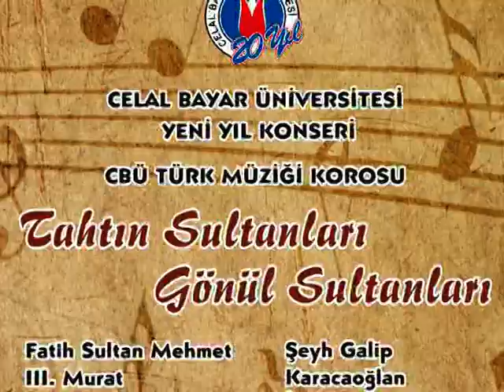CBÜ Türk Müziği Korosu Yeni Yıl Konseri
Üniversitemiz Türk Müziği Korosu Yeni Yıl Konserinde sultanların şiirleri ve nağmelerini sundu

Üniversitemiz tarafından düzenlenen Yeni Yıl Kokteyli ve CBÜ Türk Müziği Korosu'nun sunduğu "Tahtın Sultanları Gönül Sultanları" adlı Yeni Yıl Konseri, 27 Aralık'ta Süleyman Demirel Kültür Merkezi'nde gerçekleştirildi.
Konsere Rektör Yardımcılarımız Prof. Dr. Ali Çelik ve Prof. Dr. Erdoğan Özkaya, İl Emniyet Müdürü Yunus Çetin,  İl Jandarma Komutan Yardımcısı Alb. Sinan Perktaş, Manisa Belediye Meclisi 1. Başkan Vekili Hüseyin Köroğlu, Fen Bilimleri Enstitüsü Müdürü Prof. Dr. Enver Atik, Sosyal Bilimler Enstitüsü Müdürü Prof. Dr. Kenan Erdoğan, Manisa Belediyesi Kültürel ve Sosyal İşler Müdürü Kemal Çamlıoğlu, öğretim üyeleri, öğrenciler ve müziksever Manisalılar katıldı.
Üniversitemiz Tıp Fakültesi Öğretim Üyesi Prof. Dr. Ali Vefa Yücetürk yönetimindeki koro, bin yıllar içinde parlayan Türk devletlerinin sultanları Fatih Sultan Mehmet, III. Murat, III. Selim, IV. Murat, II. Mahmut ve Sultan Abdülaziz ile halkın gönlünde taht kurmuş Mevlânâ, Yunus Emre, Hacı Bayram-Veli, Karacaoğlan ve Neşet Ertaş'dan insan olmanın hazzını duyuracak mısralar ve nağmeler sundu.
Gösterdiği üstün performans nedeniyle uzun süre ayakta alkışlanan koronun şefi Prof. Dr. Ali Vefa Yücetürk'e, Rektör Yardımcımız Prof. Dr. Ali Çelik tarafından teşekkür plâketi ve çiçek takdim edildi.
Konserde ayrıca, Celal Bayar Üniversitesi Marşı'nı besteleyen Üniversitemiz Müzik
Okutmanı Harun Baki'ye de Rektör Yardımcımız Prof. Dr. Erdoğan Özkaya tarafından teşekkür plâketi verildi.

Protokol Basın ve Halkla İlişkiler Koordinatörlüğü
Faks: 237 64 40